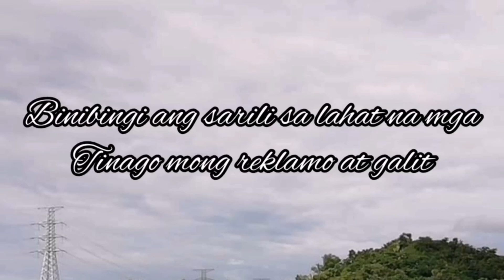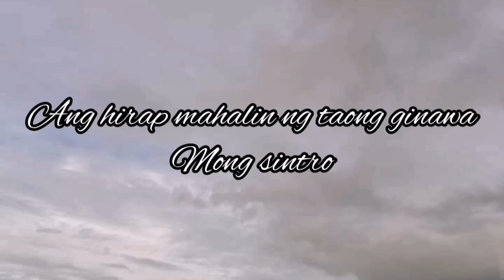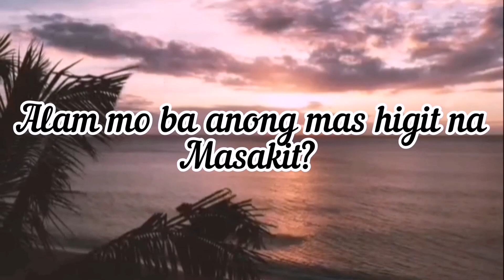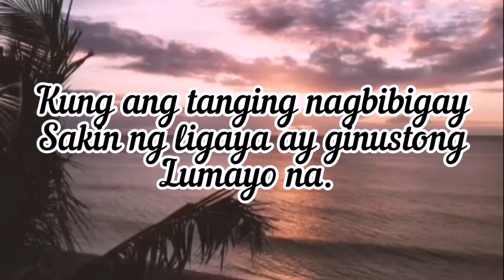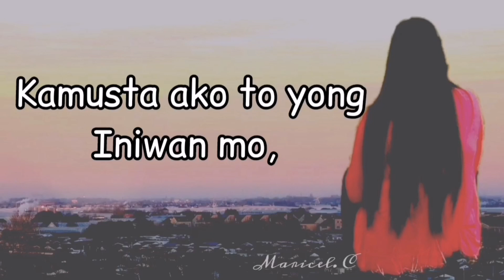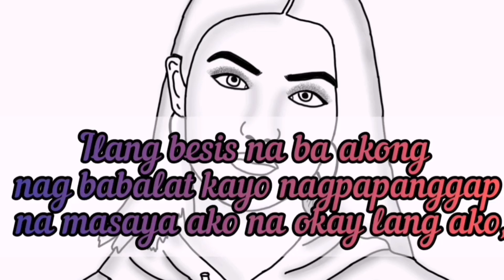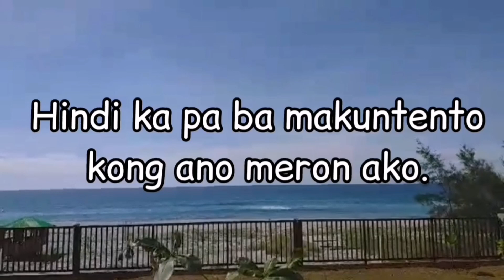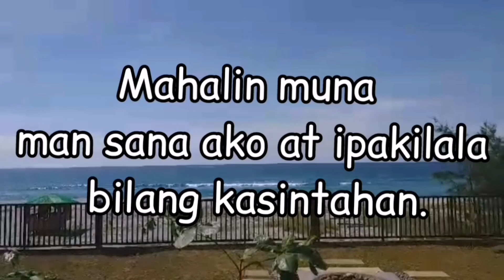Tagalog Spoken Words Collection||Compilation.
Eto po galing sa isa kung channel compile ko lang dito at baka may time kayo pakisilip po si MARICEL C.